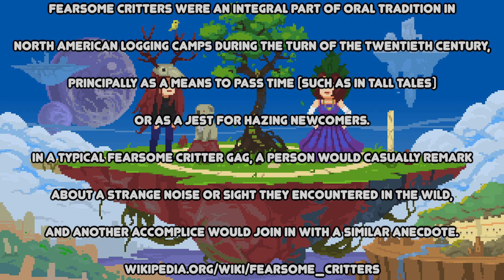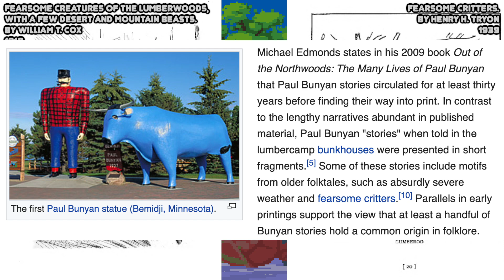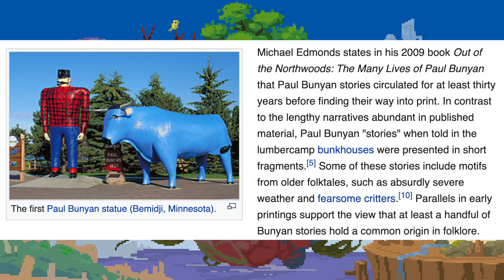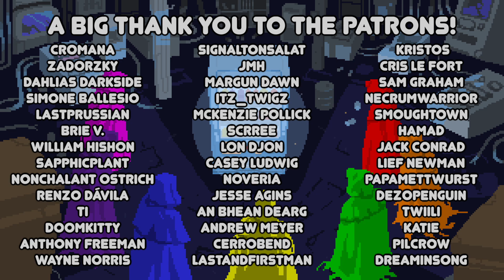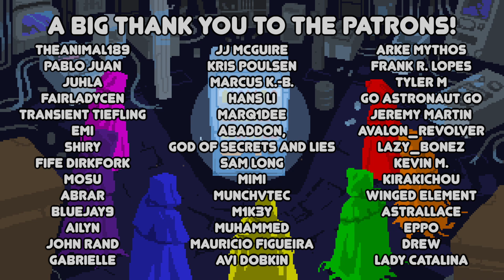How to Catch a Cryptid: Gumberoo [Fearsome Critters]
Check out this video to learn more about the gumberoo, a ferocious animal with bulletproof skin!

This creature is definitely one to be scared of, with its thick skin and sharp claws. In this video, we'll learn all about the gumberoo and its fearsome history. Be sure to watch until the end to find out how to avoid getting bitten by this furry beast!

How to Catch a Fearsome Critter Episode 02. Today Sophie and I talk about the GUMBEROO.

We talk about their appearance, origins, habitat, eating habits and particularities. We discuss their lore.
How to Catch a Fearsome Critter  02 | A Podcast to Help You Sleep

🌻 Notes Music: The Beauty of Love - Aakash Gandhi
🌻 Music for Nostradamus the Vampire: Doom Kitty - Wrath of a God